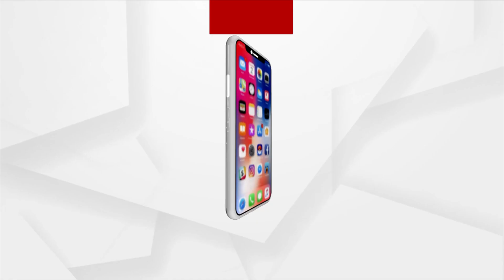Guru Randhawa, Saiee Manjrekar On RRR's Nacho Nacho Song Oscar's Nonimation